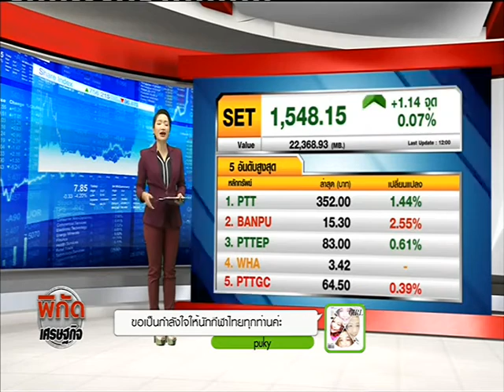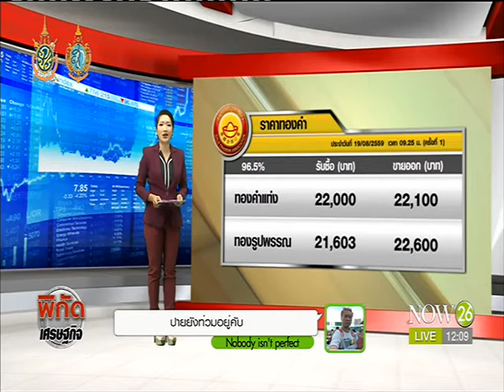สรุปตลาดหุ้น-ทองคำช่วงเช้า 19-8-59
พิกัดข่าวเที่ยง ช่วงพิกัดเศรษฐกิจ : สรุปตลาดหุ้น-ทองคำช่วงเช้า "NOW26" 19-8-59